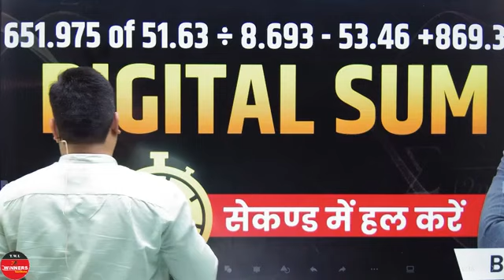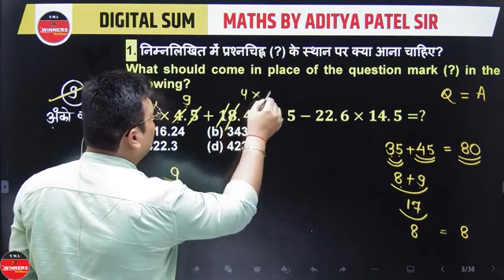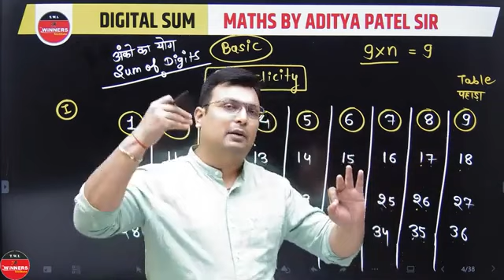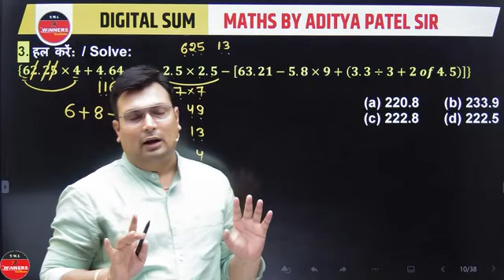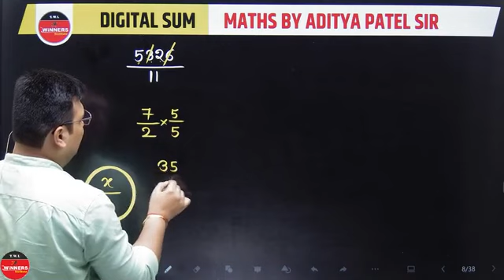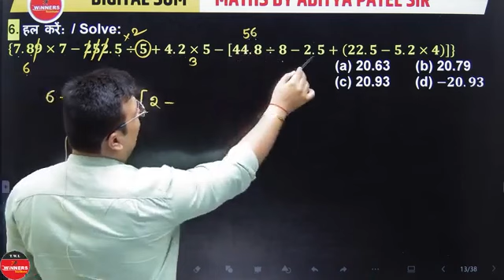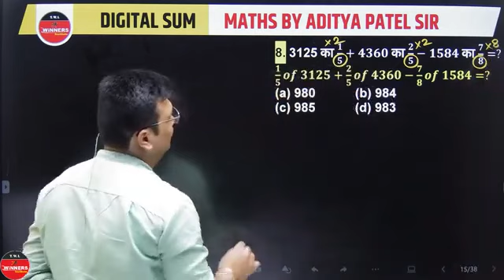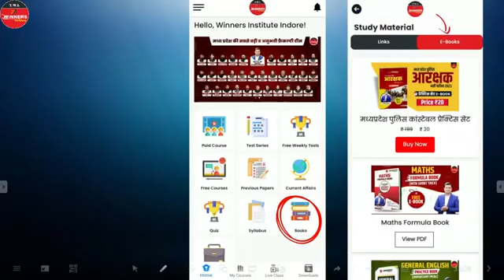Unveiling the Secrets of Digital Sum Maths by Aditya Patel Sir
DIGITAL SUM MATHS BY ADITYA PATEL SIR